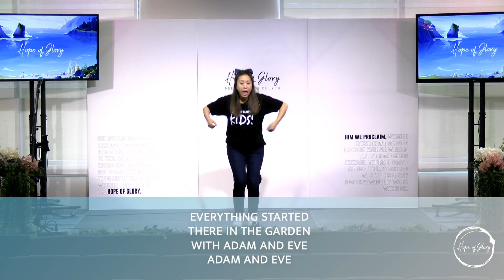TRUTH COMES FROM GOD (VBS 2024)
BREAKER ROCK BEACH VBS